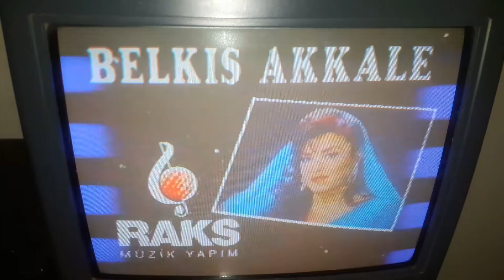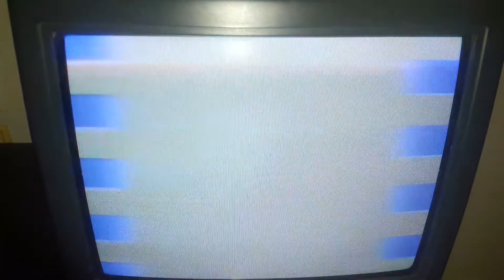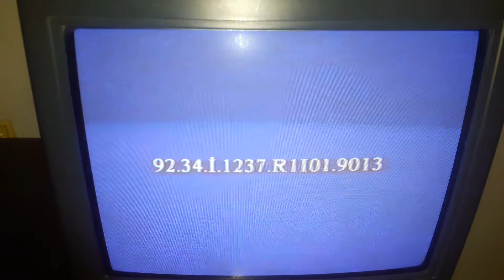RED KİT: ARŞİDÜK RAKSOTEK VHS KAYDI 1992 AÇILIŞ FRAGMANLARI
NOT: BU VİDEO BAZI ÜLKELERDE ENGELLENMİŞTİR...

İNGİLİZCE VERSİYONU:

1. RAKS LOGO
2. BELKIS AKKALE "KAYNANA/VAY BANA" ALBUM PROMO
3. CASPER AND FRIENDS PROMO (IN TURKISH)
4. THE JUNGLE BOOK (NOT DISNEY) TRAILER
5. VICKY THE VIKING PROMO (IN TURKISH)
6. FATİH ERKOÇ "ELLERİM BOMBOŞ" ALBUM PROMO
7. RAKS LOGO (AGAIN)
8. WARNING
9.  PROGRAM CODE
10. PROGRAM NAME
11. OPENING CREDITS